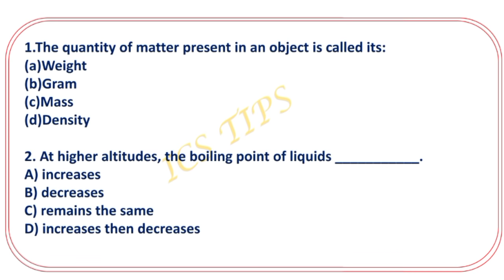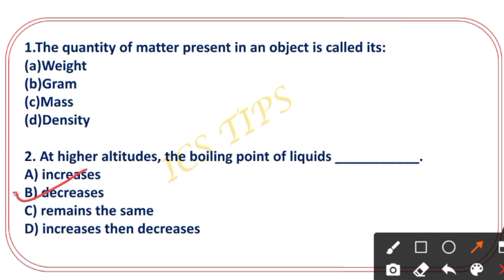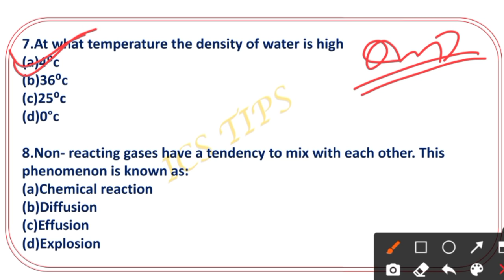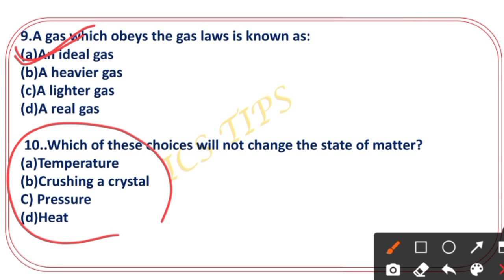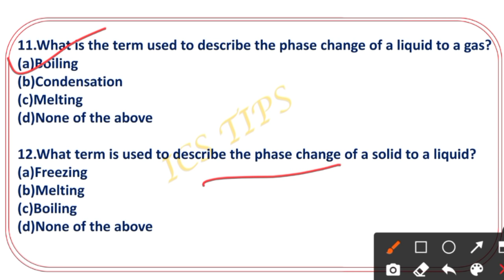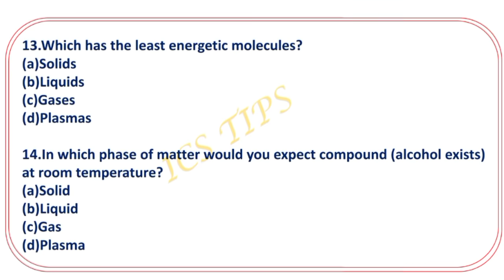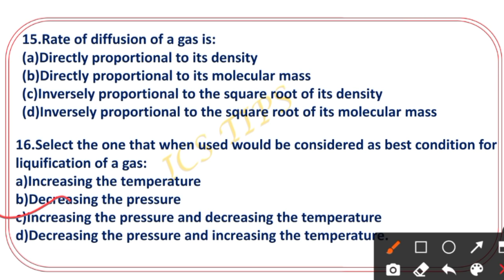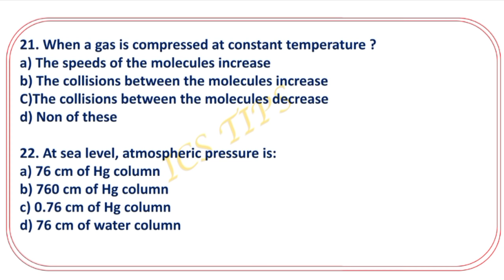Target LSI 2021 // DAY 2 // Science best 500 Question part 1 // state of matter only for LSI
Statistical Field surveyor & Live Stock Inspector 2021
Day 2
class for lsi  2021
science

MATH
1- quantitative aptitude
2 - objective arithmetic
3 - quicker math

English
1- Neetu Singh English grammar
2-General English objective

General knowledge
1- Tarun Goyal
2- Lucent general knowledge

Computer
1- computer awareness
2 - Ncert class 6/7 Book